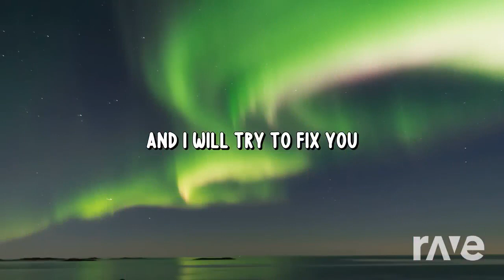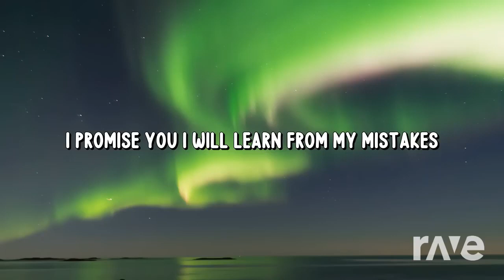Fix Three Little Birds!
This mash up was made with Dj Rave! I USED DJ RAVE TO MASH UP TWO SONGS AND VIDEOS! I mashed up these video's in celebration for my favorite teachers, helpers, and people in my school! I hope you enjoy your videos!